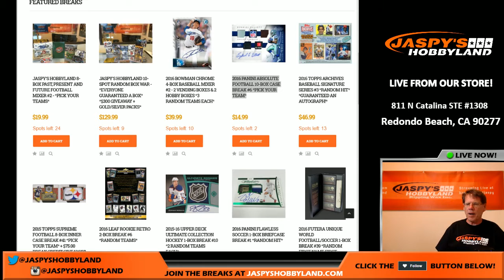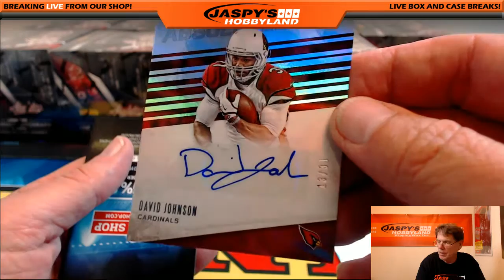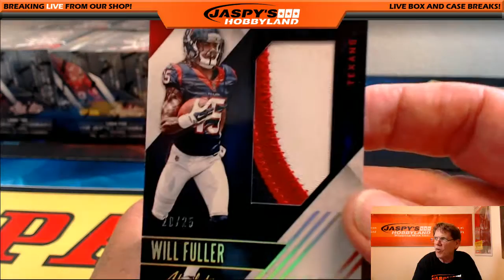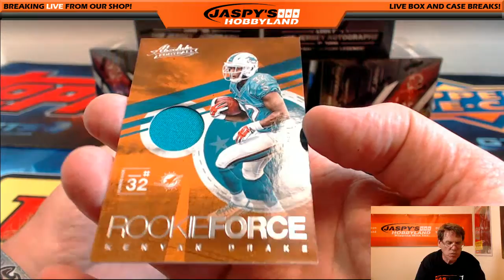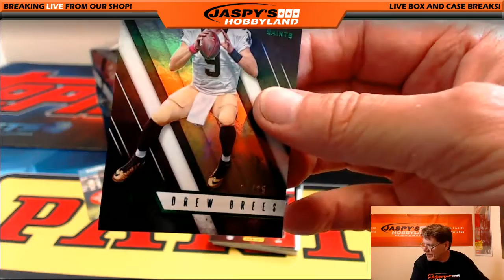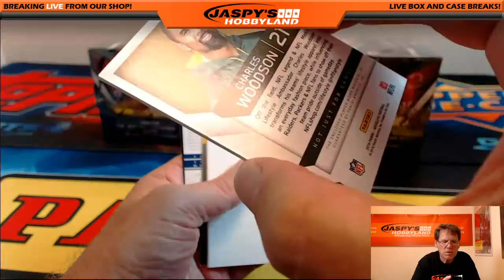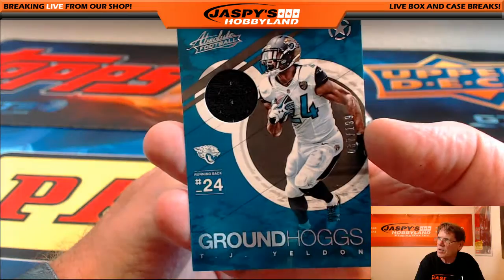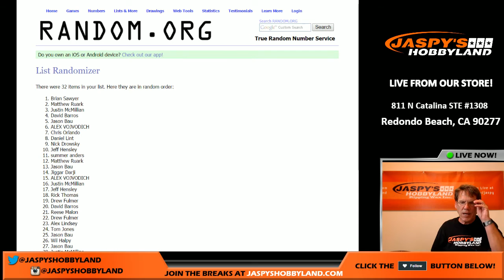9/10/16 2016 PANINI ABSOLUTE FOOTBALL 10-BOX #6 *PYT